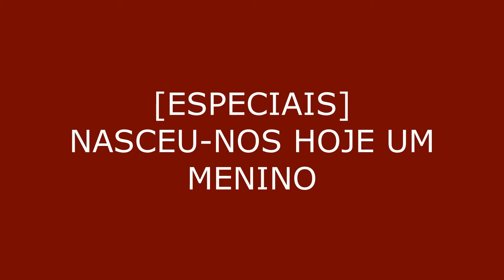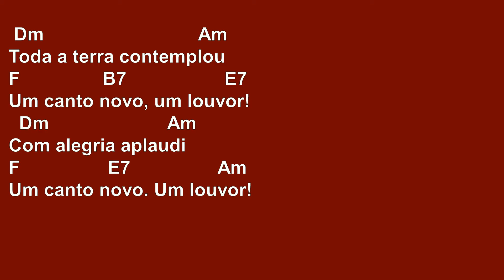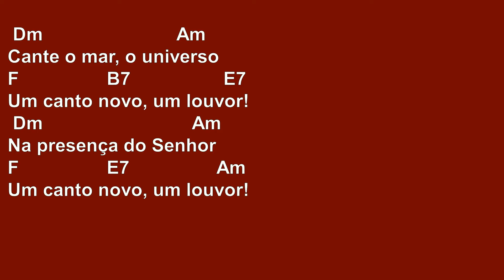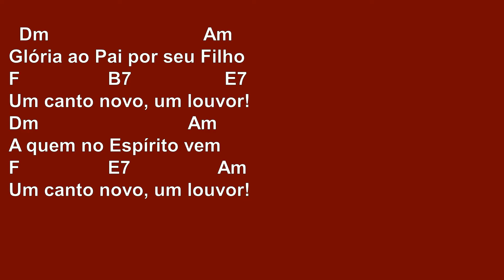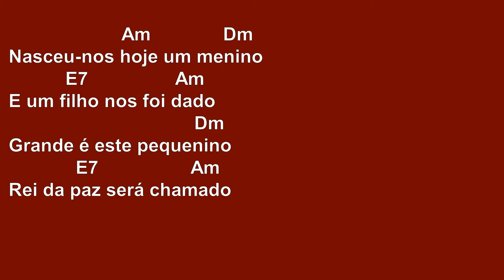[ESPECIAIS] NASCEU-NOS HOJE UM MENINO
*SUGESTÃO DE RITMO:  Baixo baixo cima cima baixo cima

*SUGESTÃO DE USO: Natal

                      Am              Dm
Nasceu-nos hoje um menino
           E7                 Am
E um filho nos foi dado
                                    Dm
Grande é este pequenino
             E7                  Am
Rei da paz será chamado

      Dm       Am
Aleluia, aleluia
      E7      Am
Aleluia, aleluia
      Dm       Am
Aleluia, aleluia
       E7       Am
Aleluia, aleluia

1. Cantai, cantai ao senhor
Dm             E7                  Am
Um canto novo, um louvor!
         Am  E7            Am
Por maravilha tão grande
Dm             E7                  Am
 Dm                         Am
Por tal vitória e poder
F                 B7                  E7
 Dm                        Am
Por um amor tão fiel
F                 E7                 Am

2. A salvação resplendeu
Dm             E7                 Am
     Am  E7       Am
Justiça, apareceu
Dm              E7                 Am

 Dm                              Am
Toda a terra contemplou
F                B7                   E7
  Dm                       Am
Com alegria aplaudi
F                 E7                 Am

3. Clarins, violões tocai
Dm             E7                 Am
     Am          E7         Am
Ao Rei Senhor aclamai
Dm             E7                 Am
 Dm                          Am
Cante o mar, o universo
F                 B7                  E7
 Dm                             Am
Na presença do Senhor
F                 E7                 Am

4. Ao justo juiz que vem
Dm             E7                 Am
       Am     E7            Am
Por todo sempre amém
Dm              E7                Am
  Dm                              Am
Glória ao Pai por seu Filho
F                 B7                  E7
Dm                             Am
A quem no Espírito vem
F                 E7                 Am